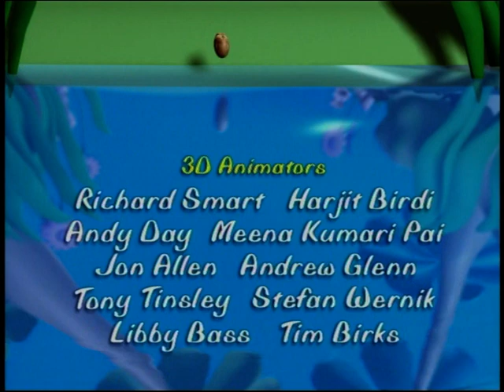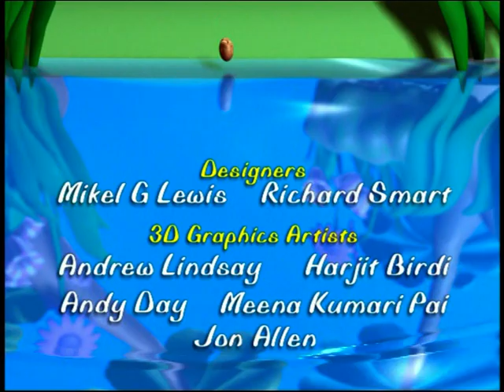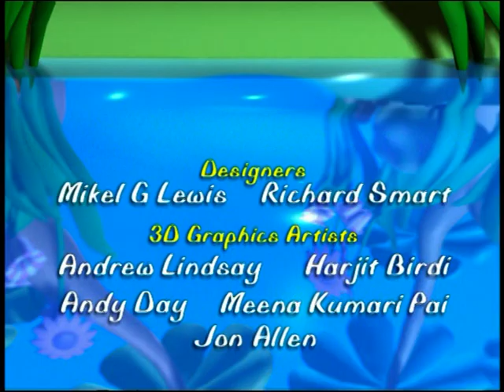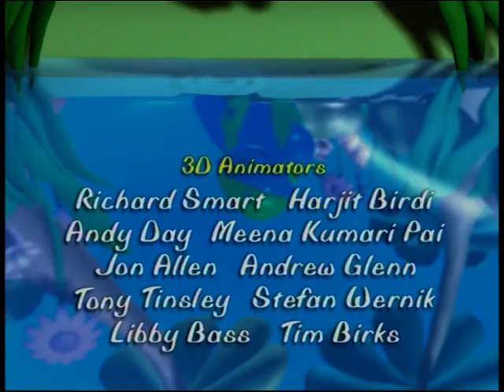Jellabies - Nacht en vier andere verhaaltjes (2004) (HQ)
1. Nacht
2. Huis
3. Appel
4. Ei
5. Tweeling